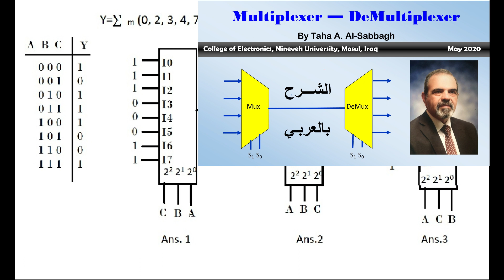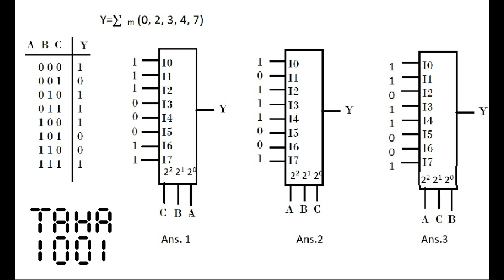Could You Answer this Multiplexer Exam?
الى كل متابعي هذه القناة وخصوصا من الذين شاهدوا الفديوا الخاص بال
Multiplexer
 المطلوب كتابة ارقام الحلول الصحيحة في التعليقات اسفل الفديو دون اي اضافات لكي يحافظ الفديو عن الهدف من نشره.
علما ان الاجابة الصحيحة ستظهر في فديو لاحق مع شرح وافي ان شاء الله